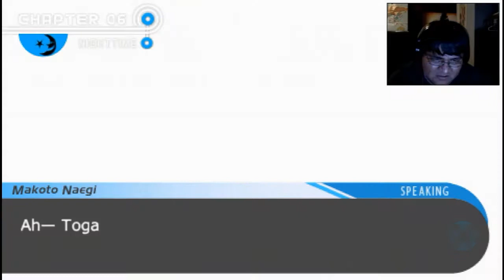Why Is He Giving Us A Hint - Danganronpa (Part 68)